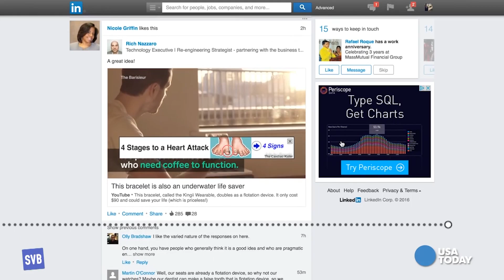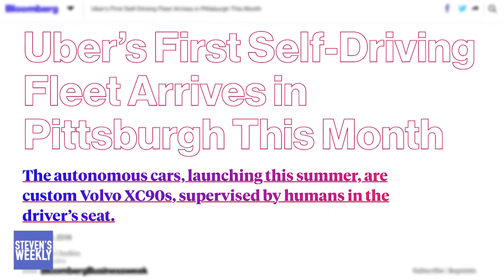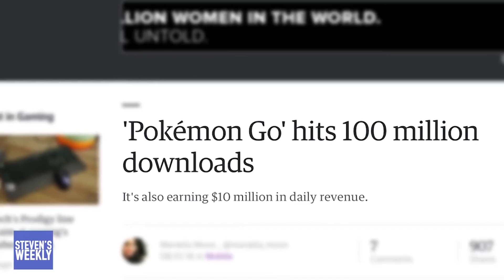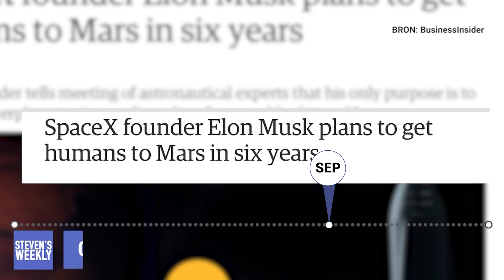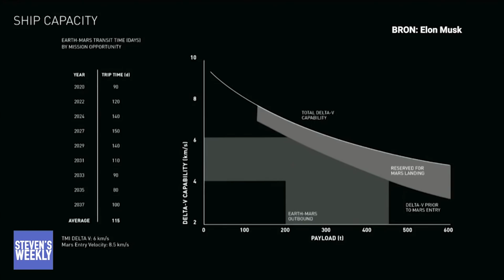Steven's Year! These are the top moments of 2016 in the world of Customer experience and technology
Since the beginning of 2016, I've been making a weekly video with the highlights of the week in the field of technology, marketing and customer experience.
This video shares the top moments of 2016 in my areas of expertise. There are stories about Google's AI projects, about hyperloop, about driverless cars, about AR, and much more.
Happy holidays and see you back in 2017.
Steven